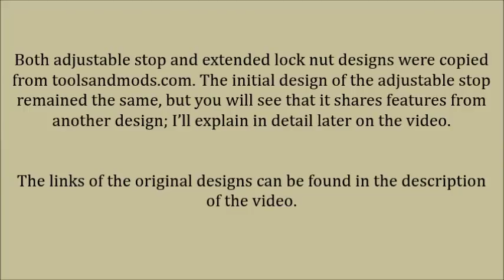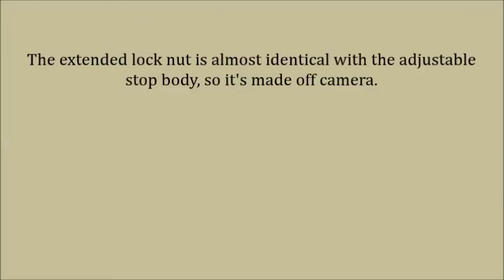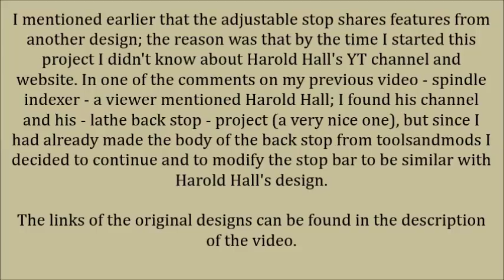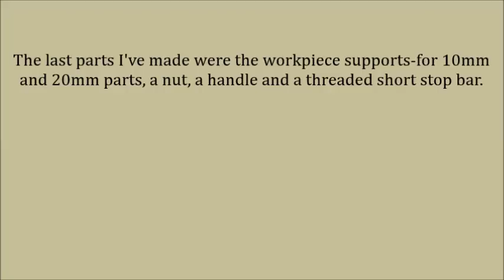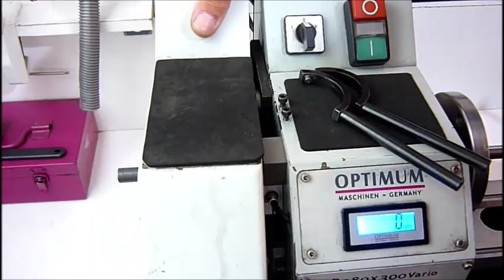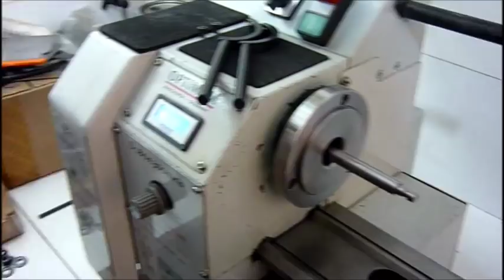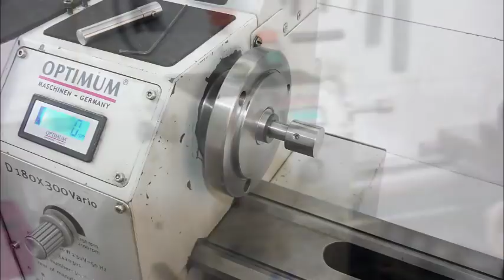Making a spindle adjustable stop and an extended lock nut for the mini lathe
The adjustable stop was one more tool in my list of projects. I’m sure that most of you know the use of this tool. For those of you that don't, the purpose of the adjustable stop is to provide a repeatable position for the workpiece, or workpieces as well as to support the back of very thin parts while they are held in the three or four jaw chuck.

As for the extended lock nut, it’s nothing more than a simple way of directing chips outside the spindle passing them through the change gear cover; so, no more chips in the gears and of course in the driving belts!

Both adjustable stop and extended lock nut designs were copied from toolsandmods.com. Although the initial design of the adjustable stop remained the same (there is a reason for that), you will see that it shares features from another design found at Harold Hall's web pages; but this is explained in detail in the video.

I'll hope you find this video interesting.

Jimmy

Links